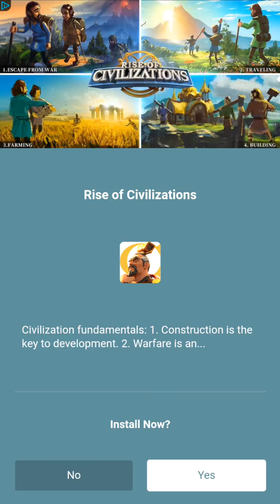Hello Cats Level 26-30 Walkthrough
Complete Level 26-30 Hello Cats Walkthrough

Solving physics-based puzzles and collect cats!

Welcome to this brand new cat shelter and start a journey of collecting and merging cats right now! Generous donation will be granted from cat lovers all around the world, so please invest it carefully and build a magnificent palace of various lovely cats!

Sometimes cats will make trouble and hide themselves. To catch the naughty cats, draw an adequate shape then tactfully use the terrain and featured objects within the puzzle level. You’ll find more interesting devices and also earn massive reward as progress of puzzle levels.

Hello Cats, as a perfect integration of puzzle and collective game, it has these features:
1. Freely and unrestrained drawing.
2. Delicate physics system and fun devices.
3. Open style puzzles, try make your own best solution.
4. More funny levels and amazing cats in future updates.